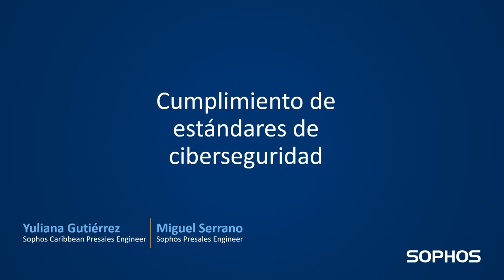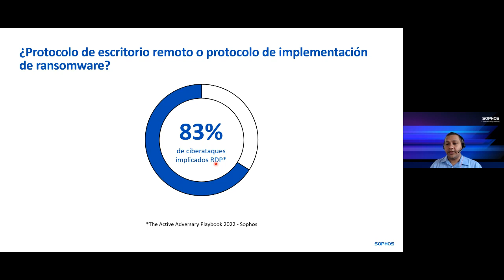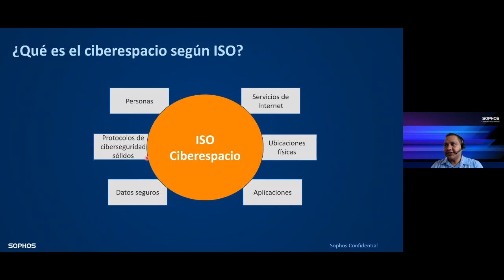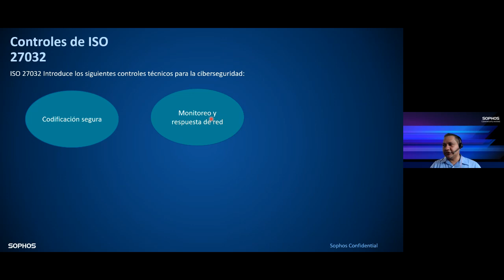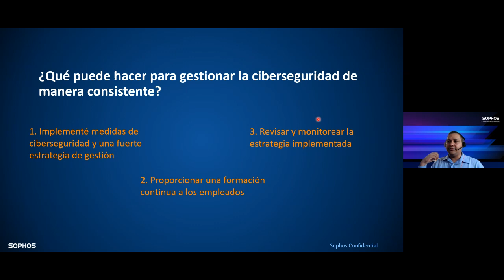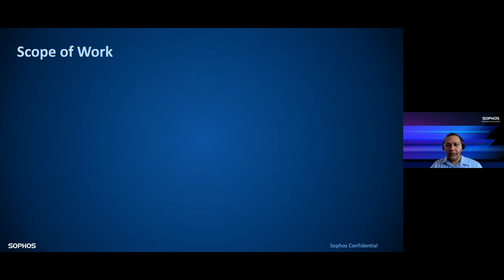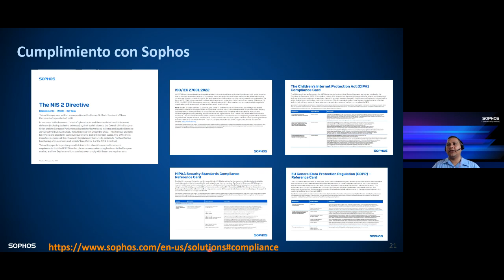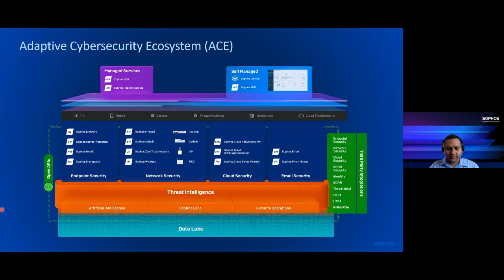¿Está tu empresa en cumplimiento con los estándares más recientes en términos de ciberseguridad?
Sophos te muestra como puedes estar en cumplimiento de los estándares de seguridad más recientes y cómo garantizar la continuidad de negocio.